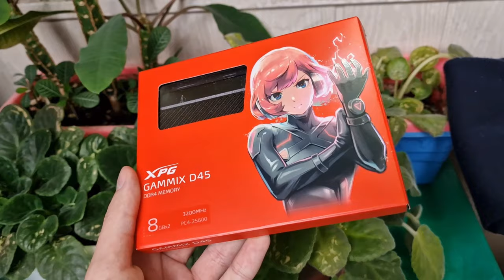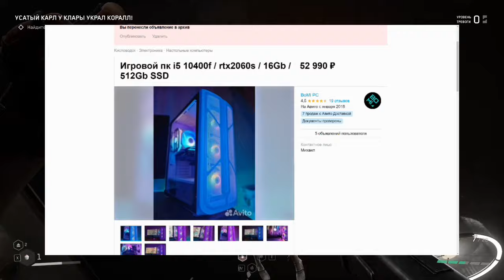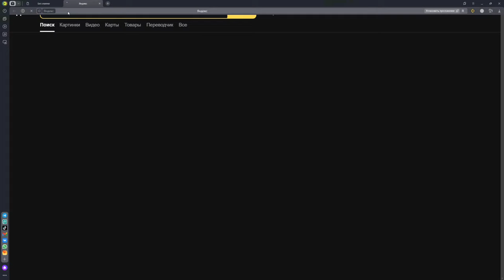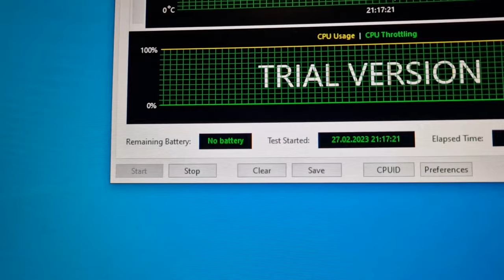💸ИГРОВОЙ ПК ЗА 40К / Оптимальный комп для игр в 2023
Всем привет, с Вами Миша и в этом видео я со своим новым напарником соберу бюджетный компьютер для игр без зеонов и алиэкспресса за 40к рублей!

• Проц Intel Core i5 10400f
• Мать MSI H510M-A PRO
• Видео Colorful GTX1660 Super 6Gb
• ОЗУ XPG Spectrix D45 16Gb
• SSD ADATA Swordfish 512Gb
• БП Deepcool PF500
• Корпус 1stPlayer Trilobite t5 white

Вступление 0:00
Цели 0:25
Процессор 0:42
Материнка 1:11
Оперативка 1:44
Видеокарта 1:58
ССД 3:02
Кулер 3:16
Блок питания 3:26
Корпус 3:50
AIDA64 4:30
Furmark 4:50
Atomic Heart 5:20
Cyberpunk2077 6:30
Fortnite 8:43
Итоги 10:40